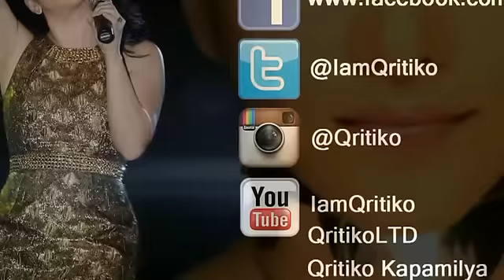MUSIKA CRISTOBAL - Stuttering (DK Tijam RESTART Concert!)